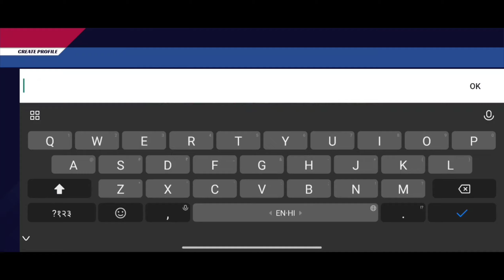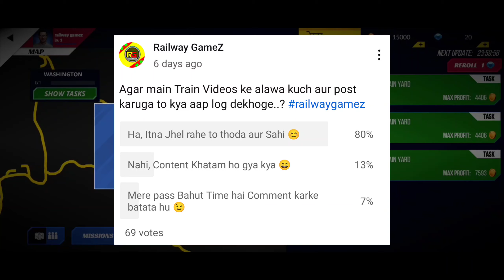Train Simulator Pro | Railway GameZ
Hello guys to kaise hai aap log.

In Video :) -

Ye video me mene Train Simulator USA Game khela hai aur sath me entertaiment bhi kiya hai aur aap logo ko batane me khushi ho rahi hai ki aaj se hum log ko bahar ke games ko bhi dikhayege game to change hoga lekin entertainment nhi change hoga so tension not aur video dekho.

Video Cover :)-

Train Simulator USA | Railway GameZ